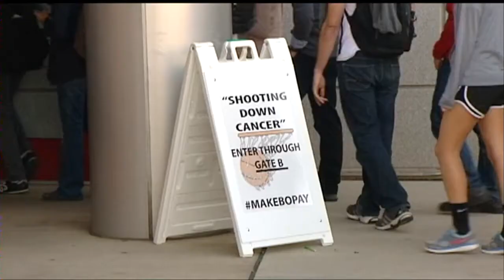UW students "Make Bo Pay"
The third annual "Shooting Down Cancer" event at the Kohl Center was another rousing success Wednesday raising over $275,000 for cancer research.